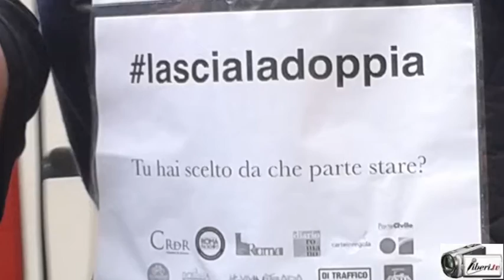lascialadoppia - Annabella D'Elia (Comitato Mura Latine)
" lascialadoppia ": mobilitazione di cittadini e comitati in via Albalonga.

Intervista a Annabella D'Elia, Presidente del Comitato Mura Latine.